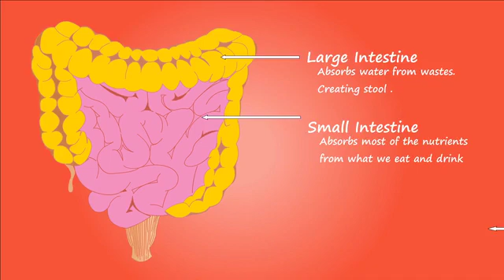Functions of intestine|large intestine|small intestine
Hi